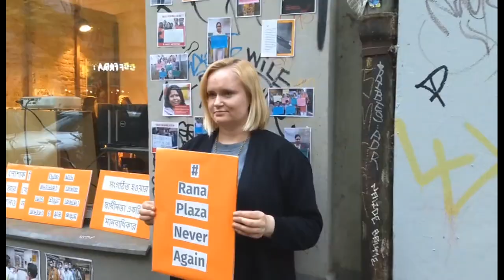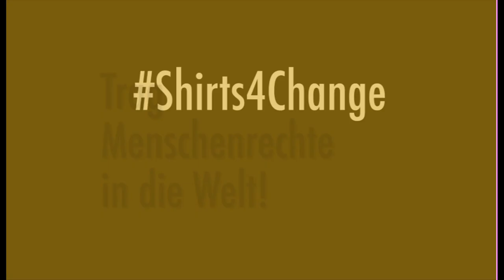Shirts for Change - Mach mit beim Crowdfunding von INKOTA und dna-merch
Ausbeutung, Umweltverschmutzung, Chemikalien: Unsere Klamotten werden unter katastrophalen Bedingungen geschnitten, genäht und gefärbt – von Menschen, die die Folgen davon ertragen müssen. Doch Du musst sie dabei nicht allein lassen: Mach mit bei unserer Crowdfunding-Aktion und supporte so Arbeiter*innen in der Textil- und Schuhproduktion! Zeig dich solidarisch: Nicht nur mit der richtigen Message auf deinem fair und ökologisch hergestellten T-Shirt, sondern mit deinem finanziellen Beitrag unterstützt du indische Schuharbeiter*innen ganz direkt. Danke für Dein Engagement!